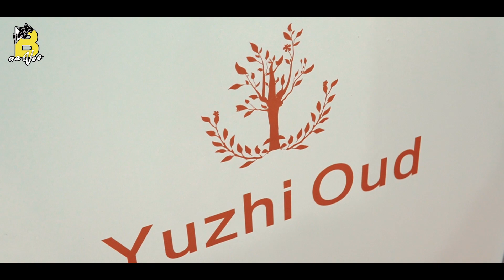Meet Mr. Chang from Yuzhi Oud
Yuzhi Oud is a leading manufacturer in the oud oil industry, delivering high quality 100% pure Oud Oil to perfumeries and the fragrance industry in over 50 countries. Yuzhi Oud produce 100 kilograms of pure oud oil every month, Quality and quantity are highly recognized by customers at home and abroad.